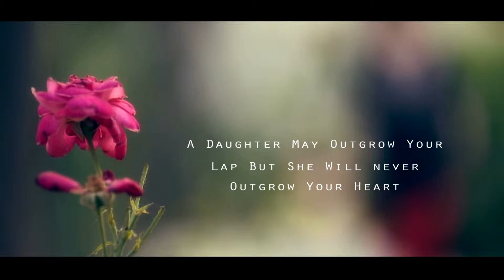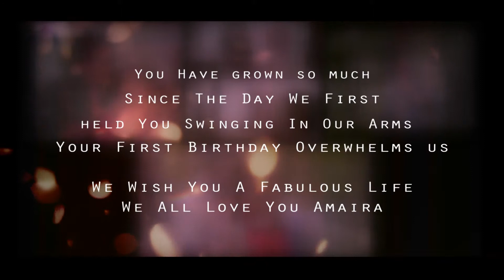Song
BIRTHDAY  SONG